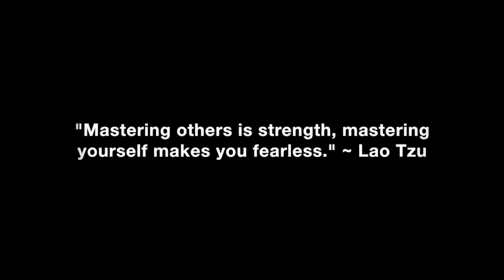Inconsistent Romantic Interest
What you should do if you are seeing inconsistent romantic interest from women you are dating which is leaving you confused on where you stand.

In this video coaching newsletter I discuss an email from a twenty five year old guy who is reading my book for the second time after a good friend recommended it to him. About two months ago he ran into and started dating and hooking up with a girl he knew from grade school. After communicating over social media for a few days he asked her out on a date. On the date she told him she thought he was not interested and that he only wanted friendship because he was inconsistent and not looking for her everyday like other guys were who had romantic interest. He started reaching out more and they have been dating and hooking up for a few weeks now, but he is unsure if he is contacting her too much and wants her attraction to grow and not wane.

“It’s a scientific fact that women are more attracted to guys whose romantic interest they are unsure of. Despite what some women might say or believe, they feel stronger romantic interest in and emotion towards guys whose attention, interest and validation they have to earn. When it comes to dating and attraction, less really is more. Scarcity creates value. It’s always best if men pursue women no more than 20-30% of the time. Why? Women are natural nurturers and are much more empathetic and in touch with their emotions than men are. A masculine man who is purpose and mission driven in life will be busy and focused, but will make time for the right woman who catches his attention. Women are relationship focused and men are mission and adventure focused.” ~ Coach Corey Wayne

Corey Wayne